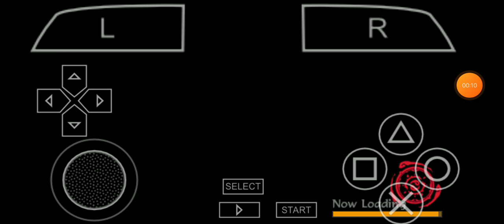Part 1/8_Chap. 9 "ENTER SASORI" (Scenario Mode), NSLAR BTNG Mods & Cheats_PPSSPP Android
Boruto The Next Generations Modifications & Cheat Codes

Part 1 of 8: Chapter 9
"ENTER SASORI"
(Scenario Mode)

PPSSPP Android Emulator